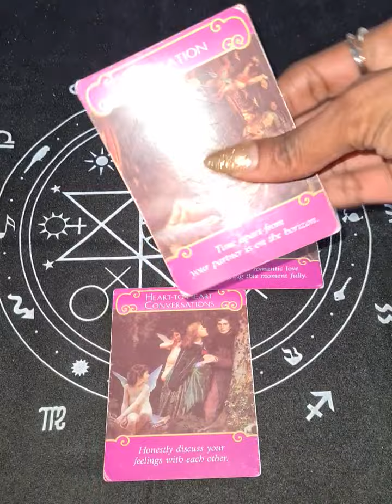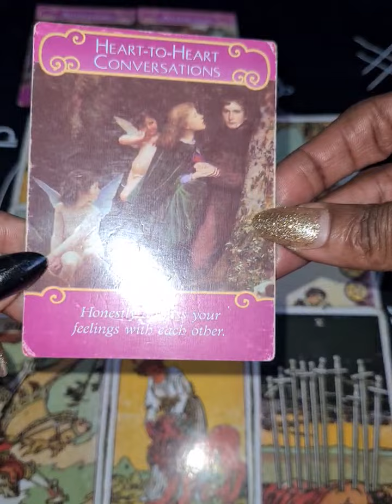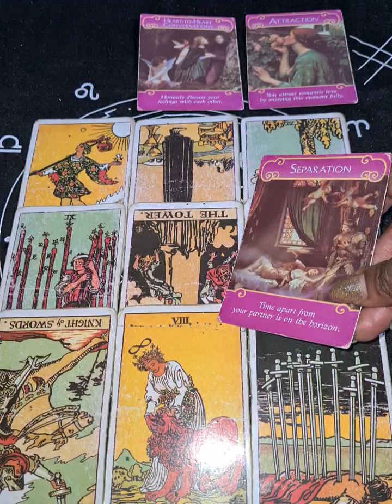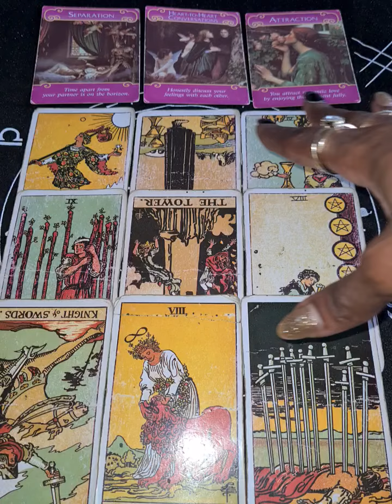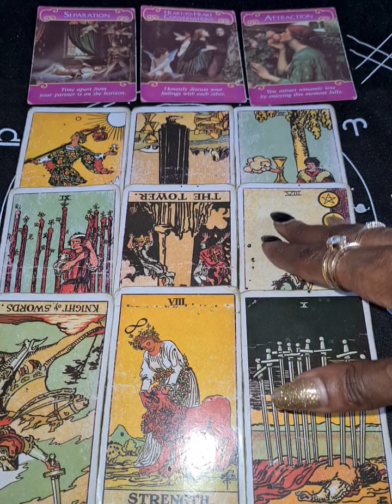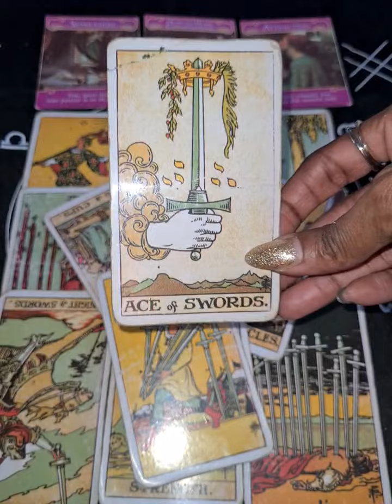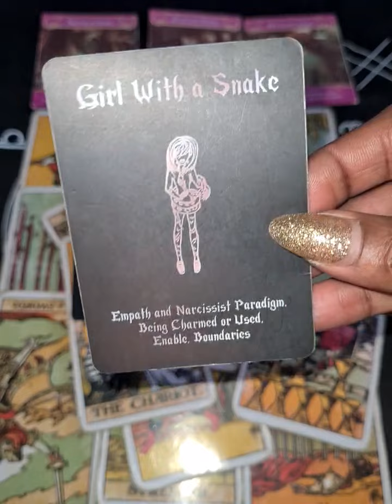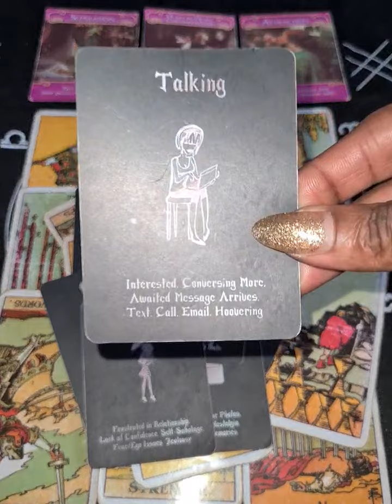ARIES♈💔A PAINFUL ENDING THAT BRINGS A NEW BEGINNING..FINDING THE COURAGE TO FOLLOW THEIR HEART💕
Cash.app/£TheEssenceofLife88